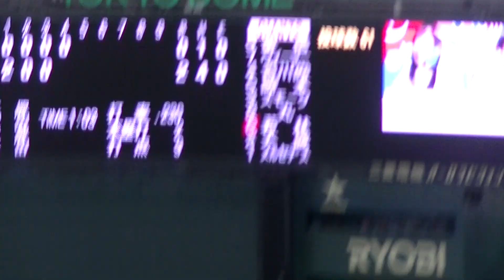若林晃弘をセカンドゴロにとる池田 隆英 【読売ジャイアンツ対 日本ハムファイターズ2021/6/4】